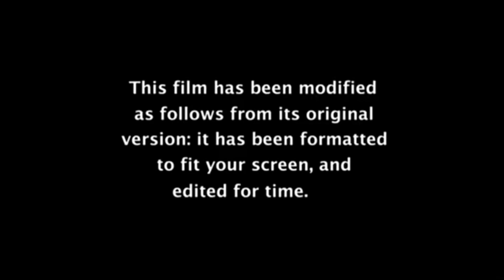Opening To The Ant Bully On FXX